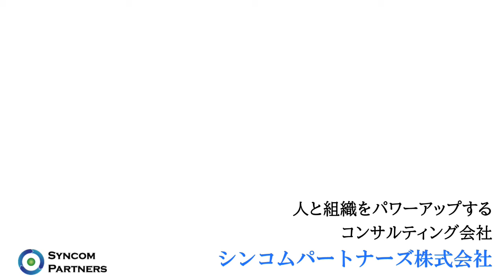ドラマに学ぶ！企業変革「グランメゾン東京」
目標を実現するために、仲間を集めるプロセスが参考になります。
高い目標、共感できる目標によって、チームを一つにできることも分かります。

人と組織をパワーアップするコンサルティング会社

組織改革、企業変革、働き方改革のコンサルティング、
人材育成、社員教育・研修、をしています。
従業員満足度（ES）調査、社員の意識調査もお任せください。